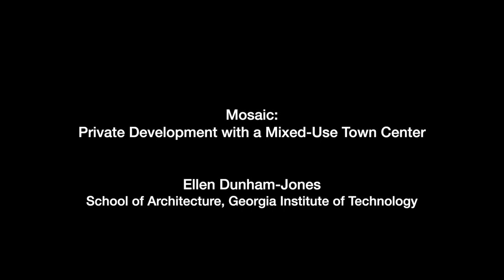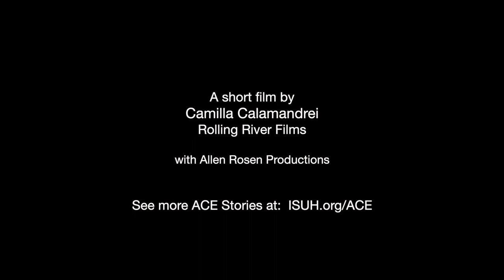Mosaic: Private Development with a Mixed-Use Town Center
Ellen Dunham-Jones is a professor of architecture and directs the MS in Urban Design at the Georgia Institute of Technology.  An authority on suburban redevelopment, she maintains a unique database of over 2,200 suburban retrofits, hosts the REDESIGNING CITIES podcast series and was recognized in 2017 by Planetizen as one of the 100 most influential urbanists. She is co-author with June Williamson of Case Studies in Retrofitting Suburbia: Urban Design Strategies for Urgent Challenges (Wiley, 2021 – winner of the Environmental Design Research Association’s Great Place Book of the Year Award) and Retrofitting Suburbia: Urban Design Solutions for Redesigning Suburbs, (Wiley, 2009, 2011, winner of the PROSE award for best architecture and planning book of 2009.) Their documentation of successful retrofits of aging big box stores, strip mall corridors, and office parks into healthier, more sustainable places has been featured in PBS, NPR, TED, and other prominent venues. She is a Fellow of the Congress for the New Urbanism as well as the Brook Byers Institute of Sustainable Systems, lectures widely, and conducts workshops and research on the many co-benefits of retrofitting – as well as on the potential urban design impacts of autonomous vehicles. She has BS and M.Arch degrees from Princeton University, practiced architecture for 20 years, and taught at UVA and MIT before being recruited to direct the Architecture Program at Georgia Tech in 2000.

Masterclass 2: The Power of Equitable City Planning and Public Spaces